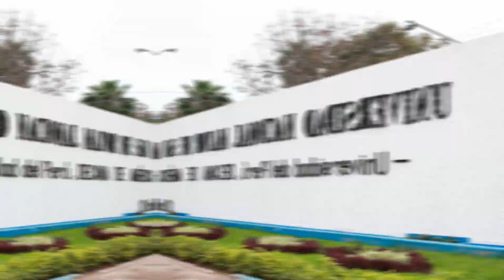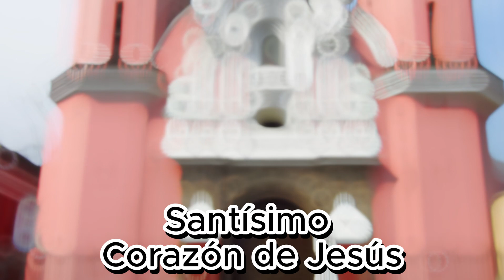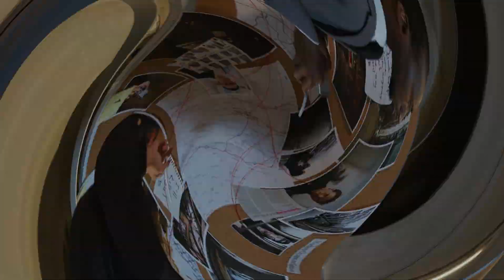Las catacumbas de Lima: un atractivo poco conocido.